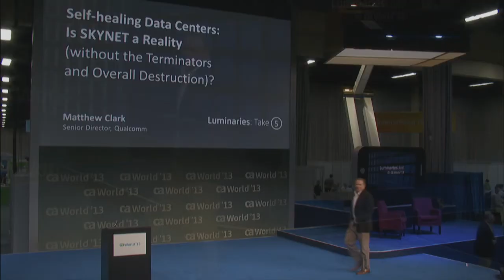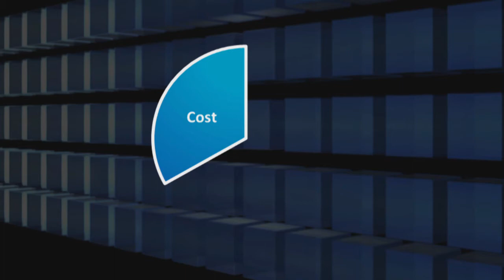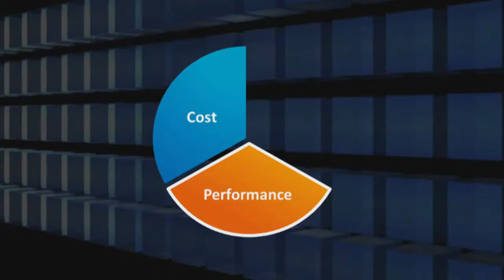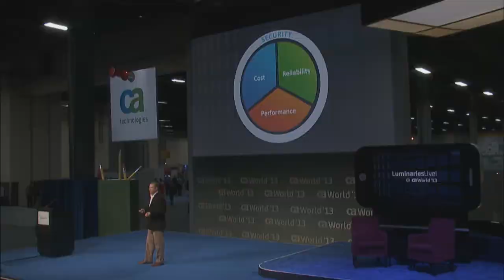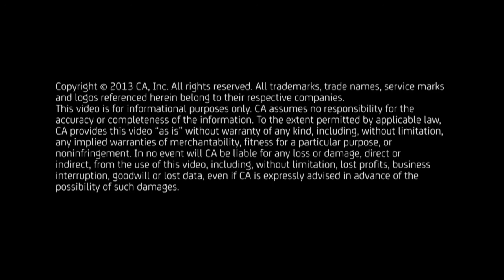Luminaries: Take 5 - Self-healing Data Centers: Is SKYNET a Reality?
Have YOU considered implementing a self-healing data center? Listen to Matt Clark, Senior Director at Qualcomm, to hear how an innovative approach to managing your data centers can be a reality. We encourage you to view other Luminaries Take 5 videos to hear ideas, perspectives and experiences from industry leaders and gain new points of view!